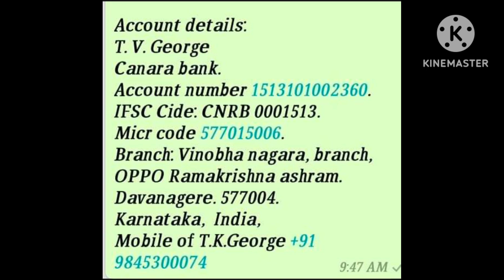ಪ್ರಾರ್ಥನೆ ಮಾಡಿ ಓಟು ಹಾಕಿ. bro tk george